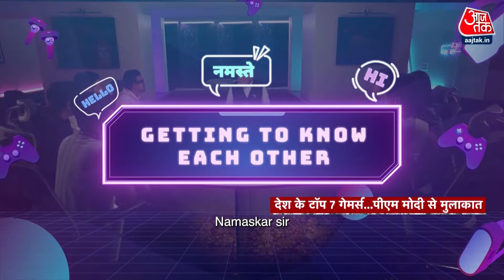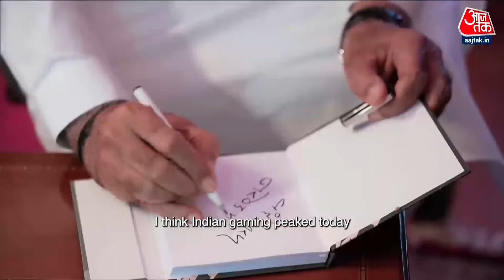PM Narendra Modi ने Gamers से की मुलाकात, इंडस्ट्री की चुनौतियों पर की चर्चा, खुद भी खेला गेम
प्रधानमंत्री नरेंद्र मोदी और गेमिंग कम्युनिटी के चर्चिंत लोगों की मुलाकात का पूरा वीडियो आज रिलीज कर दिया गया है. 11 अप्रैल को इस मुलाकात का एक टीजर रिलीज किया गया था. इस वीडियो में प्रधानमंत्री नरेंद्र मोदी ने गेमिंग इंडस्ट्री के इन्फ्लुएंसर्स और ई-स्पोर्ट्स एथलीट्स से इंडस्ट्री के बारे में चर्चा की है.